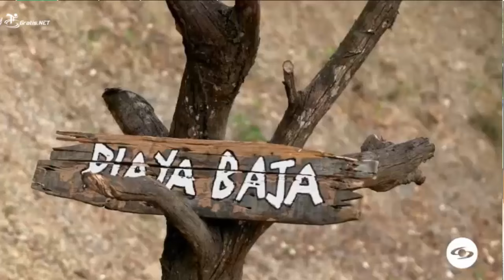OMEGA REPUNTO Y ARRASA EN EL BOX AZUL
Desafio XX 2024 Avance Capitulo 53
Desafio XX 2024 Avance 53
Spoiler Capitulo 53 Desafio the box 2024
Resumen semanal desafio the box 2024
Avance semanal Desafio XX 2024 capitulo 53
Desafio XX 2024 Avance del Capitulo 53
Desafio XX 2024 Capitulo 53
Desafio XX 2024 Capítulo 53
Desafio XX 2024 Capitulo 52 Completo
Desafio XX 2024 Avance de Mañana
Desafio XX 2024 Capitulo de Mañana
Avance C52  Desafio XX 2024